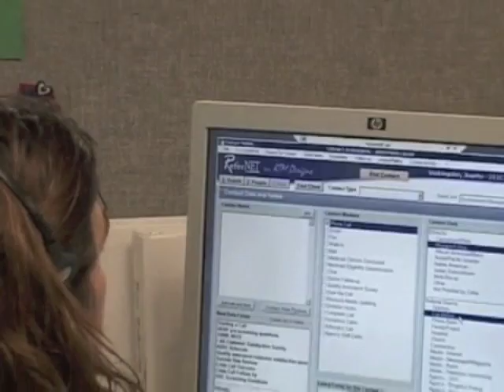United Way 2 1 1